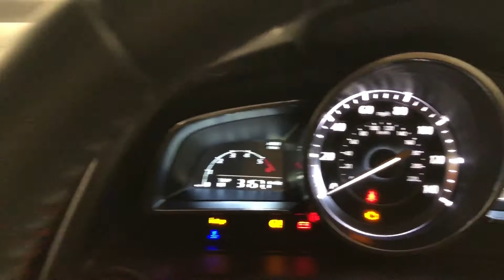Closer Look at A Mazda 2 Sport